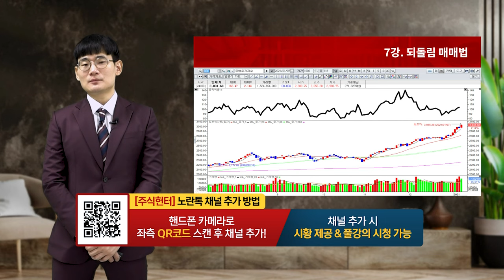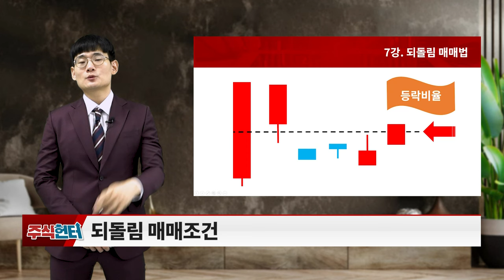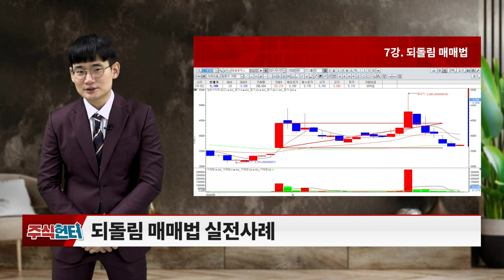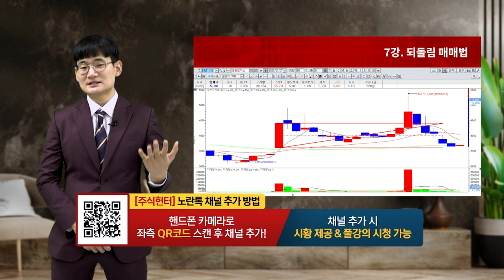7강 되돌림 매매법_주식 헌터 (20231125)